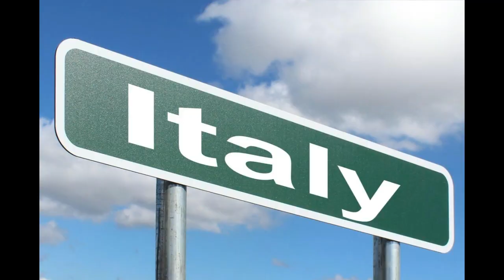Italy seasonal work visa 2019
Italy seasonal work visa now open,

Friends, Its really amazing that after a long delay government of Italy have open seasonal work visa for Pakistan, India & for so many countries.
Mainly italian seasonal work visas announced for Agriculture & tourism industry.
Watch this video completly and share your comments.

Find Jobs in Italy Links